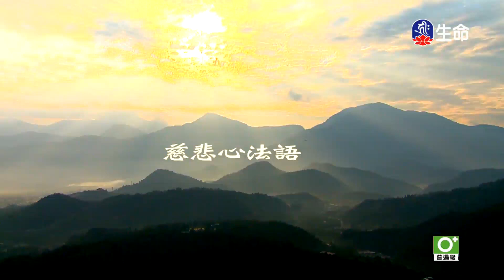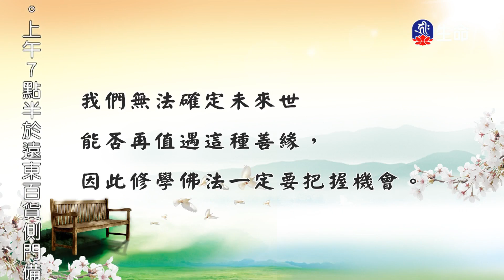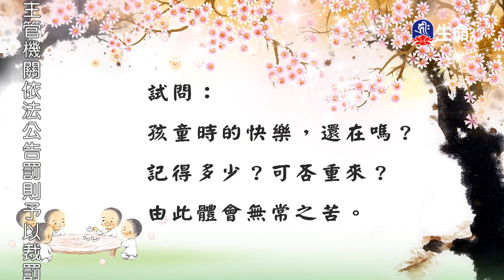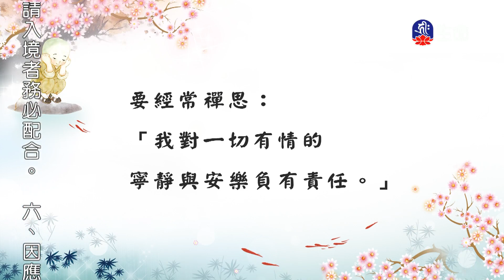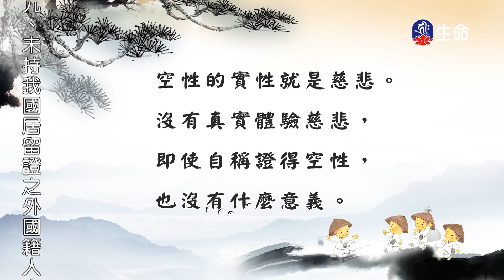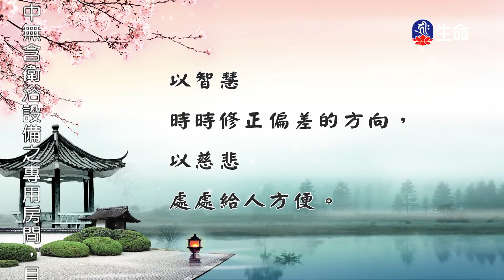慈悲心法語(55)-1_慈悲心法語_(lifetv_20200921_13:00)